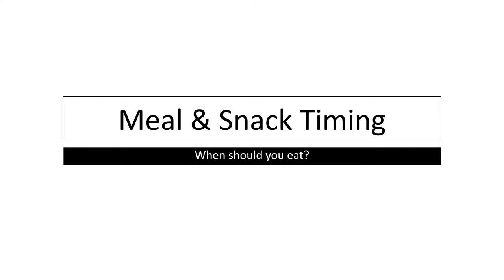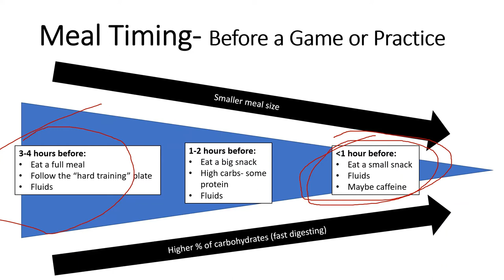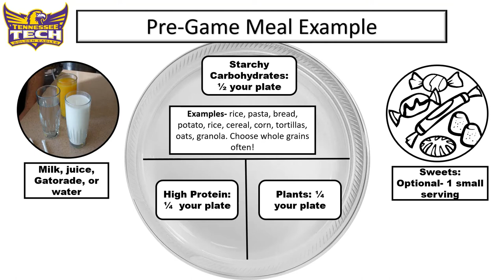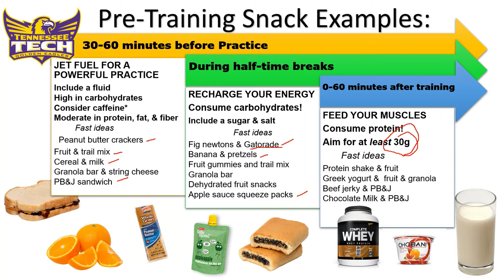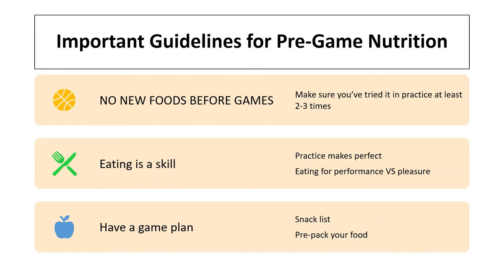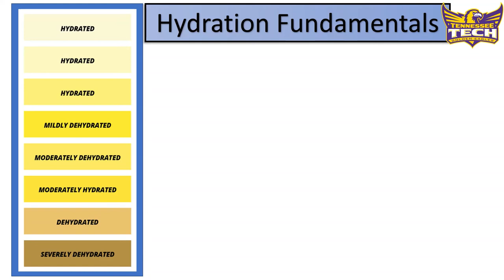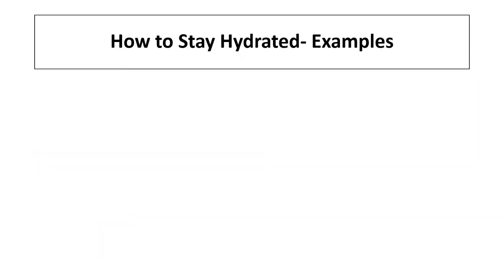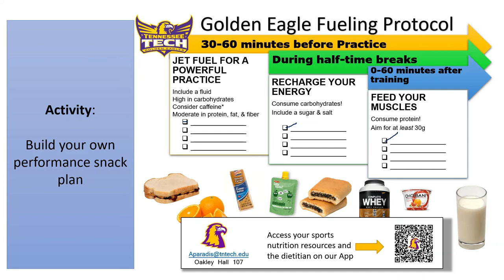Tennessee Tech Basketball Nutrition- Eating on Game Day and Hydration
In this episode we talk about what to eat before practice or a game. We also cover the basics of hydration.

Tennessee Tech Sports Nutrition is making big moves! Recently awarded a NCAA research grant on for our nutrition education program.

Anthony Paradis is our current program director and educator. Shoot us a message if you have questions about our programs, volunteering, or donating to the cause!